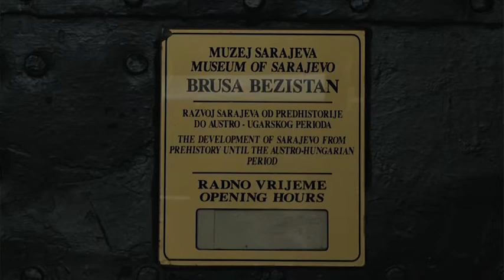Turistička besplatna tura za osnovce - Insider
Pozitivna priča iz Agencije Insider koja  će za vrijeme zimskog raspusta svakog četvrtka za učenike osnovnih škola organizirati besplatni turistički obilazak Sarajeva . Cilj je, kako kažu da djeca svoj raspust provedu korisno te da postanu mali ambasadori svoga grada.